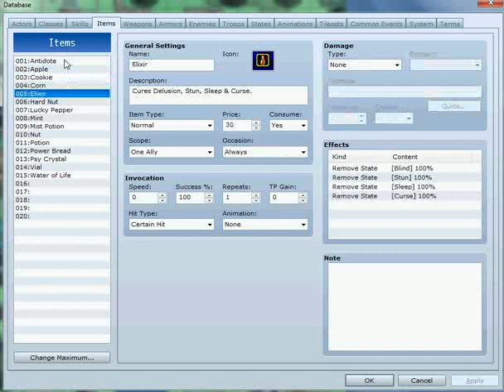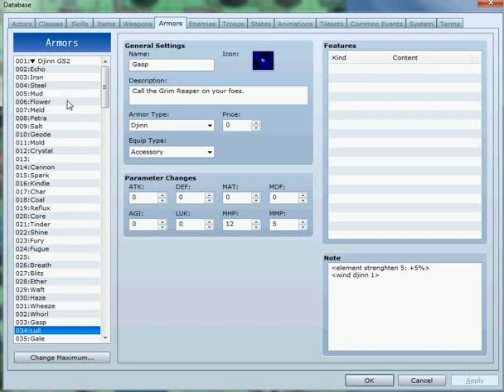OUTDATED: Golden Sun remake on RPG Maker VX (just some initial configurations)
Here is some initial configurations like items, weapons, djinns, armors, psynergy, some classes etc. A lot of things still need to be improved.
- Next Step: Battle Scene system.